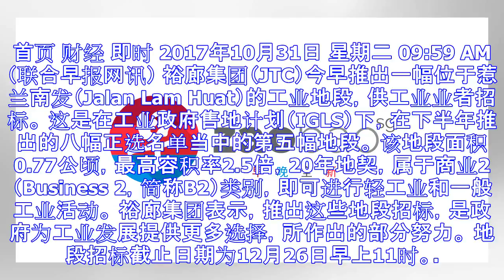裕廊集团推出惹兰南发工业地段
首页 财经 即时 2017年10月31日 星期二 09:59 AM （联合早报网讯） 裕廊集团（JTC）今早推出一幅位于惹兰南发（Jalan Lam Huat）的工业地段，供工业业者招标。 这是在工业...